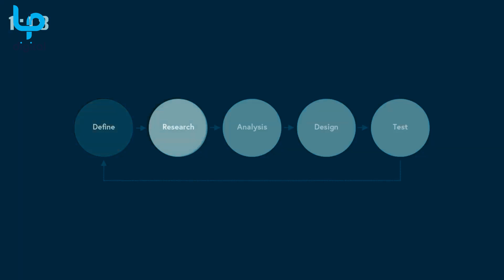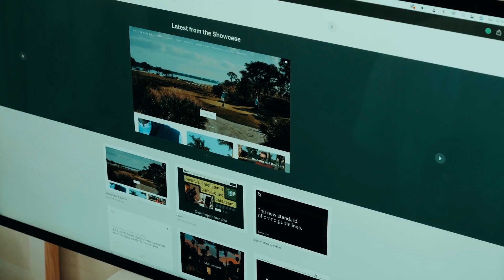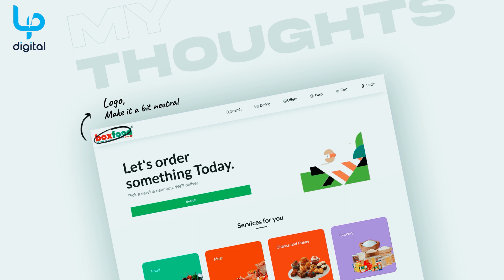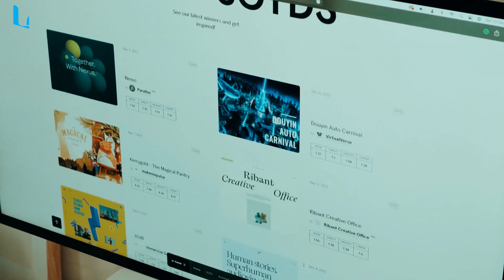DigitalTanzania - Jifunze UX/UI Design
Tunaendelea kukuletea mfululizo wa maudhui ya kujifunza juzi za kidijitali kupitia programu ya DigitalTanzania. Kupitia programu hii, tunalenga kukupa fursa ya kujifunza na kufahamu UI/UX Design - sanaa ya kuvutia na kuboresha uzoefu wa watumiaji katika ulimwengu wa kidijitali.

UI/UX Design ni kioo cha ubunifu na utaalamu. Kujifunza ujuzi huu utakuruhusu kubuni programu, tovuti, na programu tumizi ambazo zinavutia na kugusa mioyo ya watumiaji.